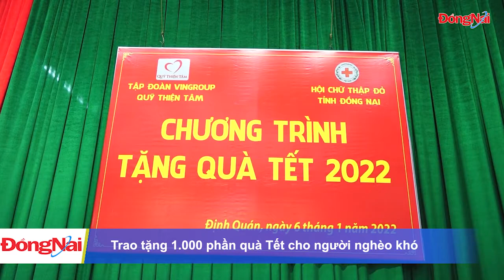Trao tặng 1.000 phần quà Tết cho người nghèo khó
Ngày 6-1, Hội Chữ thập đỏ tỉnh phối hợp với Quỹ Thiện tâm (thuộc Tập đoàn Vingroup) đã tổ chức chương trình thăm hỏi và trao tặng 1.000 phần quà Tết cho các hộ nghèo khó tại 2 huyện Định Quán và Cẩm Mỹ.